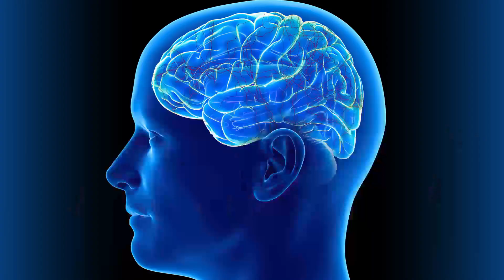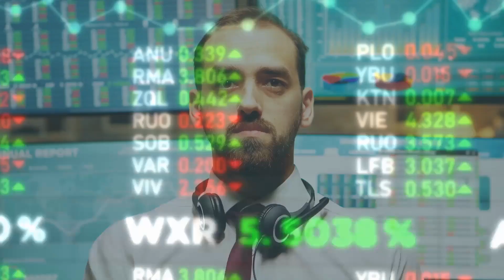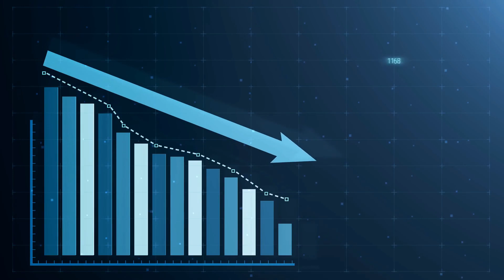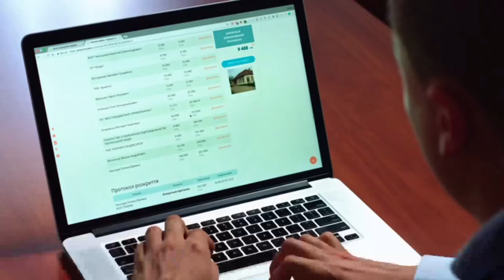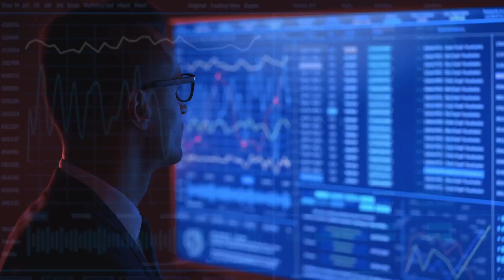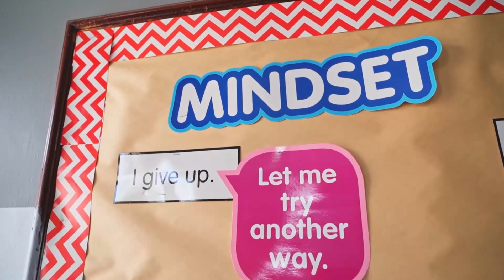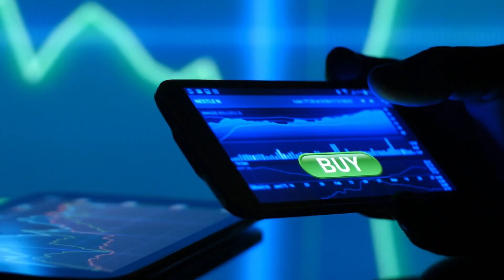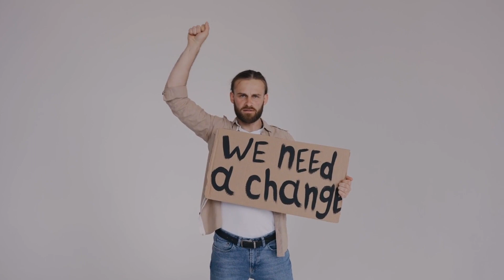TAKE ACTION | You're Broke But YOU Can Fix It | Millionaire Mindset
SERIOUS ABOUT QUITTING YOUR DAY JOB? LEARN WHAT'S WORKING NOW!
*** THIS IS EXACTLY HOW I DID IT -- I WATCHED THE TRAINING AND TOOK MASSIVE ACTION!

SELF-STARTER BUT NEED TO TAKE IT SLOW?
This New 72 Hour Challenge lets you Copy A 7 Figure Business
and allows you to copy my white label course to use as your own
GO at your own pace but we HIGLY RECOMMEND 3 STRAIGHT DAYS FOR MOMENTUM.

Want to QUIT YOUR JOB Faster? Join The Signature 4 Phase Program Where I show you Exactly how Complete Beginners Go from 0 to 100k Months (COACHING INCLUDED)

WHAT'S THIS VIDEO ABOUT?

"Smart Money Concepts" teaches you how to start thinking about money, making money online, and how you can start earning income online and offline. Yes, it is possible, to get rich, while you sleep with, passive income, but there will be some upfront work involved, to get these, passive income ideas, up and running!

If you are considering work from home jobs, how to save money, how to start a side hustle, or just how to let your money work for you, then you are on the right track.

"Smart Money Concepts"' How To videos teach valuable lessons about money and finances that you were never taught in school and we have helped thousands of students, parents, teachers, and adults with general finance offline.

That's why we started our YouTube Channel "Smart Money Concepts" to teach thousands of people how to become rich, at any age, even if you don't have a lot of money, because you deserve it!

AUTO-CLEAR CODE
“Mr Mischief” licensed via Music Vine: OXVMR0S0OBSMUIAP